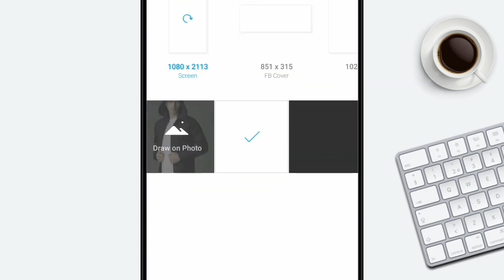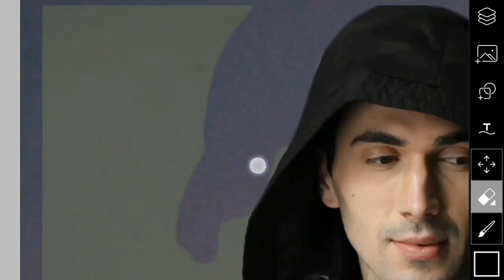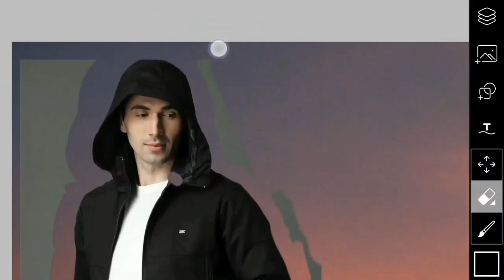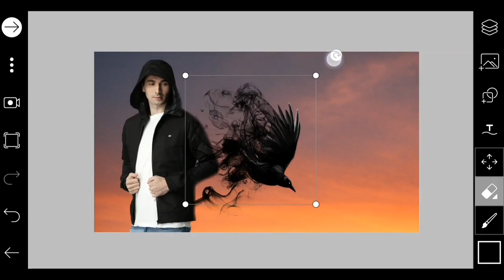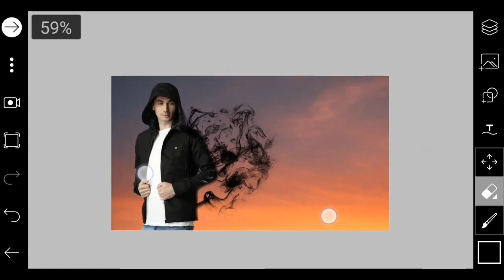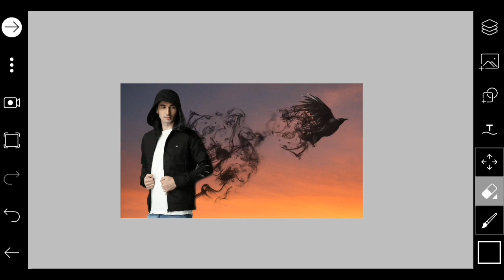PicsArt Smoke Crow Effect PicsArt Photo Editing Picsart editing tutorial720p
PicsArt Smoke Crow Effect  PicsArt Photo Editing Picsart editing tutorial720pPicsArt Smoke Crow Effect  PicsArt Photo Editing Picsart editing tutorial720p

Guys Agar Aap Ko Aur Bhi Interesting Editing Concept Dekhna Ho To Instagram Pe Aa Sakte Ho !

I Hope Aapko Ye Video Se Bahot Kuch Naya Seekhne Ko Mila Hoga , Agar Ha To Video Ko Like Krna Bilkul Mat Bhulna , Main Isi Trah Ke Photo Editing Se Related Videos Laata Rehta Hu !

Jo Apps Mai Use Karta Hu Editing Ke Liye :
1) PicsArt
2) Snapseed
3) AutoDesk Sketchbook Pro
4) Adobe Lightroom CC
5) Photoshop Express
6)FaceTune 2
Ye Saare Mobile Ke Apps Hai...!